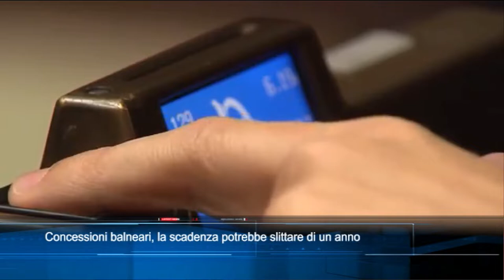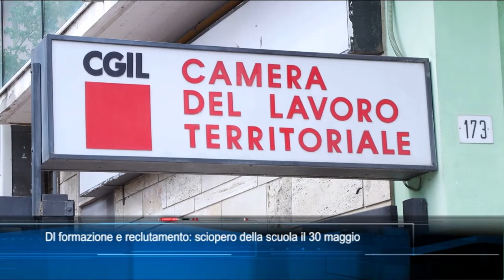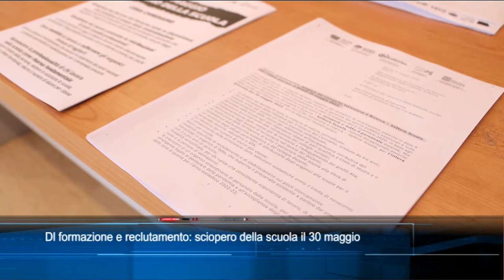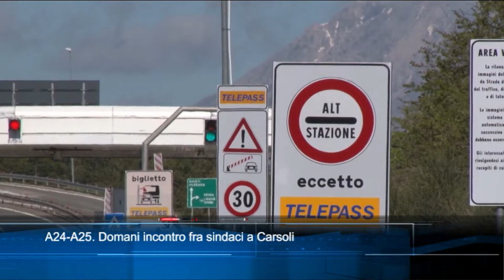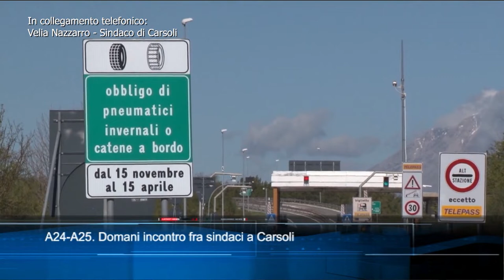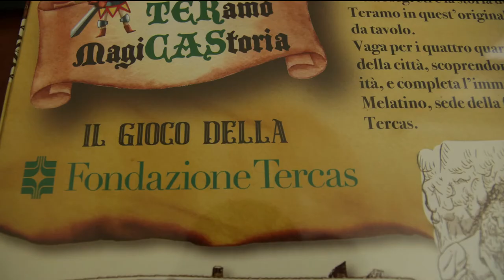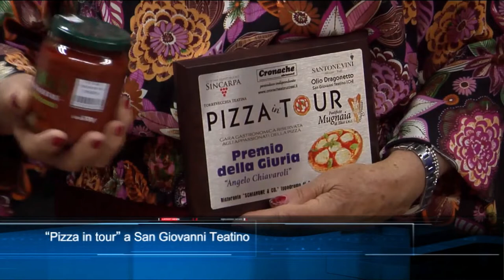TgSei edizione delle 14 di giovedì 26 maggio 2022